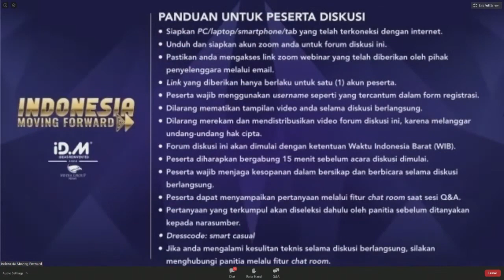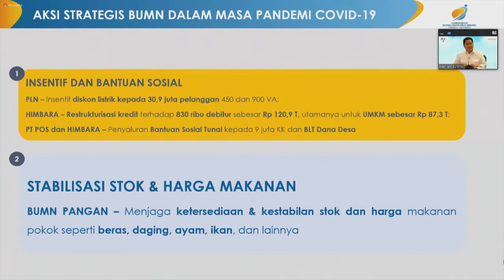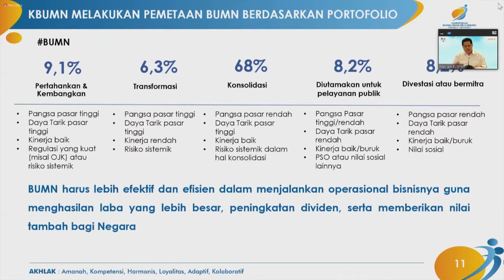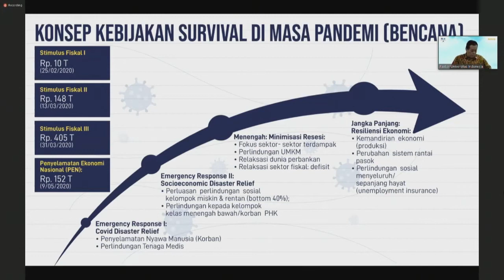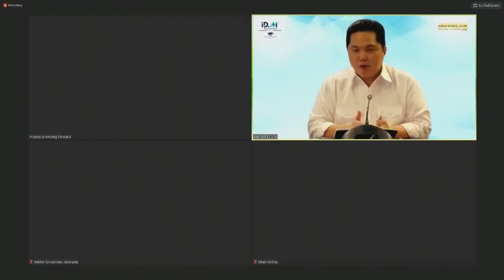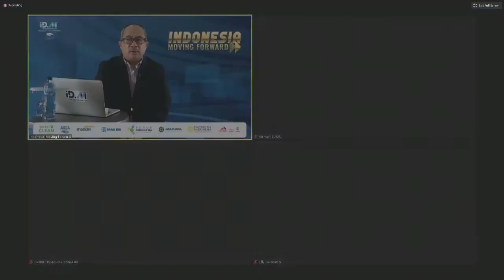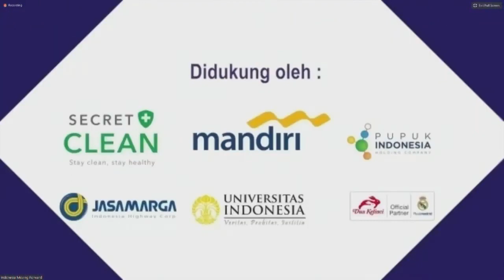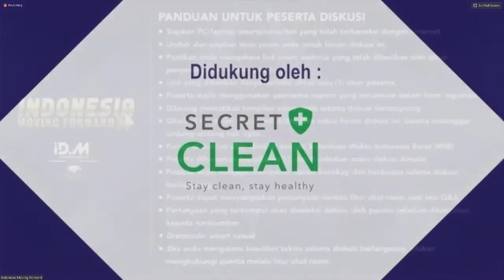Indonesia Moving Forward-Survival Strategy: BUMN Sebagai Mesin & Lokomotif Pembangunan Pascapandemi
Diskusi bersama Wartawan Senior Suryopratomo dengan pembicara Menteri BUMN Erick Thohir dan Rektor UI Ari Kuncoro